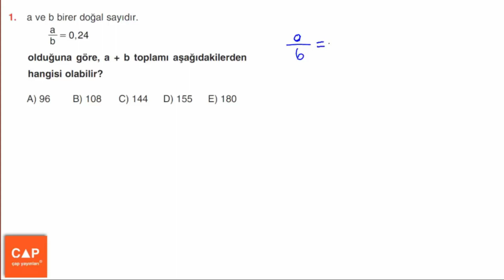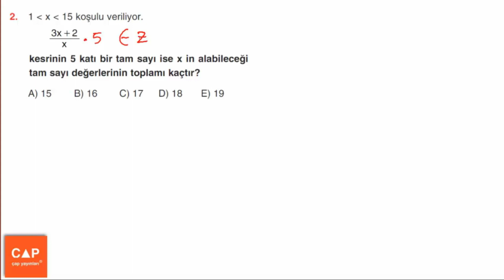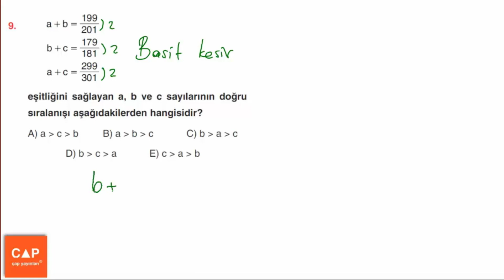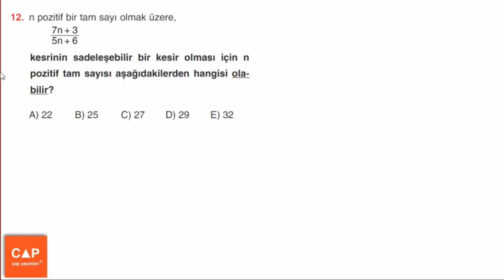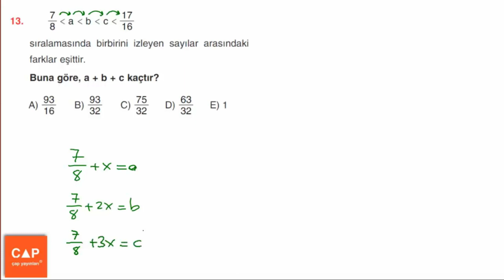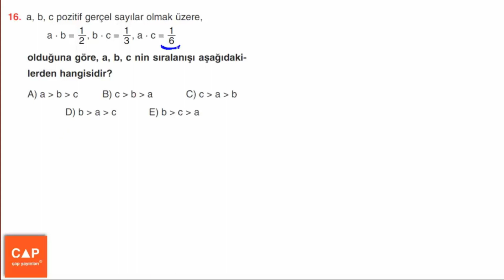Çap Yayınları Sayılar Konu Anlatımlı Soru Çözümleri - (Sayfa 128) Profesyonel Testleri 1